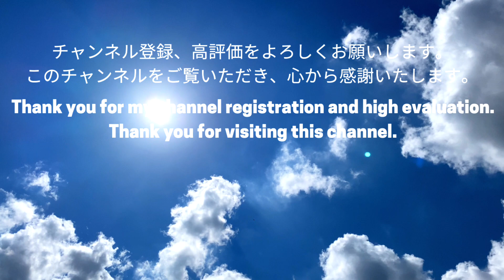【YT_OSAKA Project：あの男が帰ってきた！】ドッグラックさん、おかえりなさい。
【ドッグラックさん帰還！】ドッグラックさんのギターレッスン始動。
その名も「ドッグラン！」今回は歌だけの参加です。